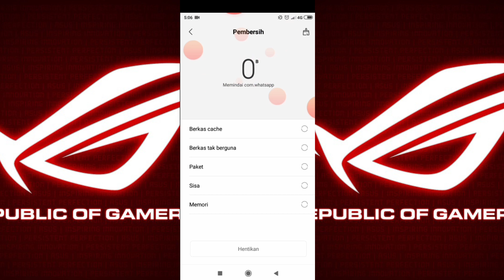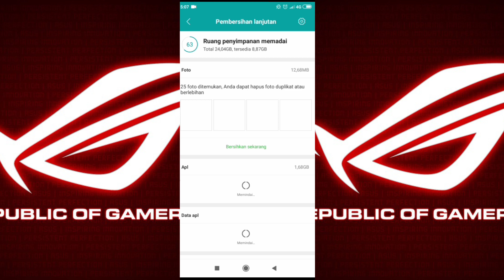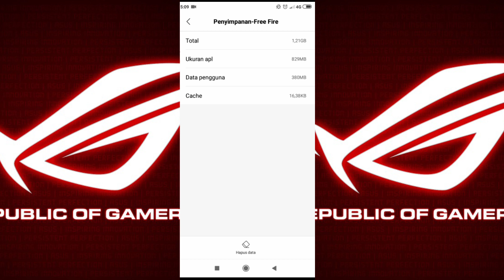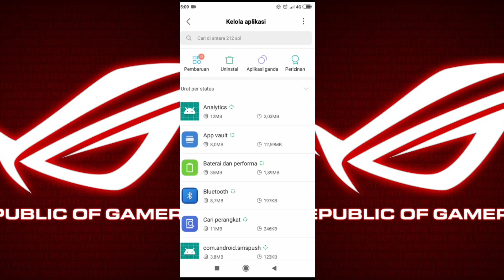TUTORIAL LOADING LAMA FREE FIRE TERBARU BULAN JUNI